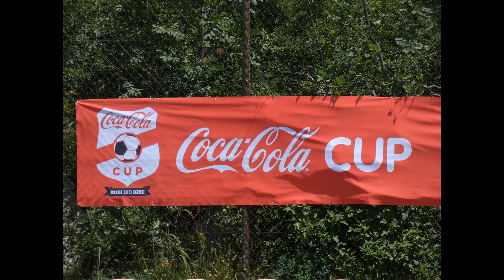Coca Cola Cup Grbci 14.06.2020. Zamet 1 - Zamet 3